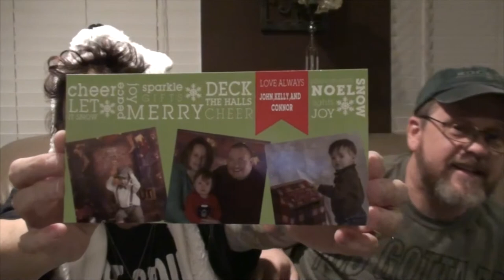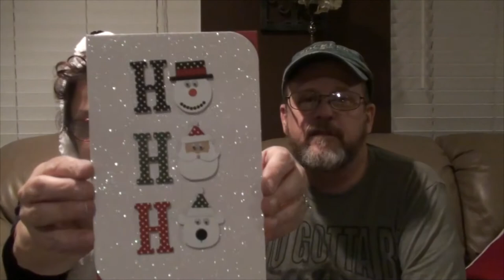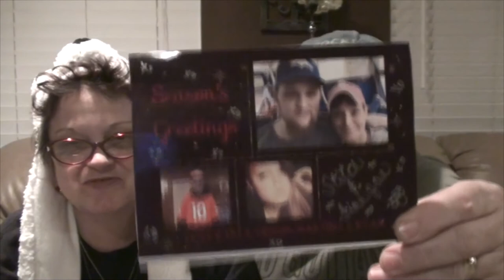MAIL CALL CHRISTMAS EDITION PT 2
Join Kevin and Valerie as they open Christmas cards from some of the community members ~ Part 2!

                    Kevin: 49drummers
                    Megan: meganceciliacoyne